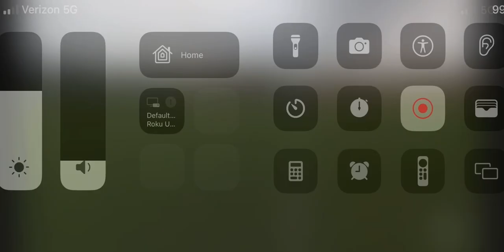Alex Banger. 2009 Slammers vs 2009 LASC - Championship Game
Slammers won in PKs